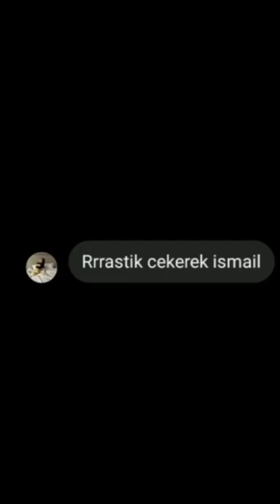grup vitamin İsmail